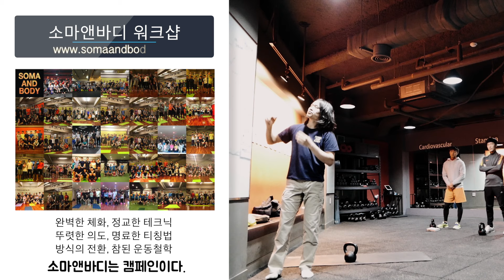케틀벨 프레스 5강. 랙포지션 전략 3